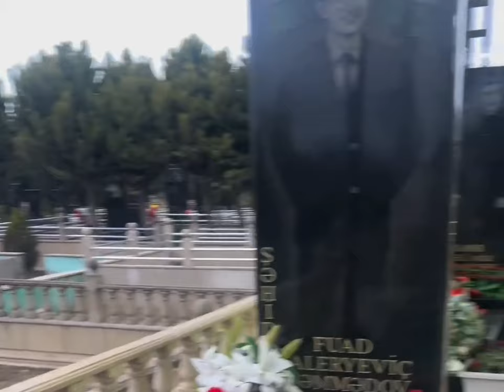Ziba Osmanli Allah Sehidlerimize Rehmet Etsin 2024